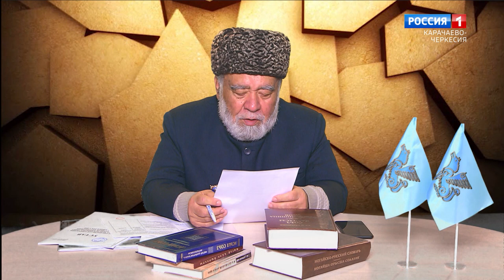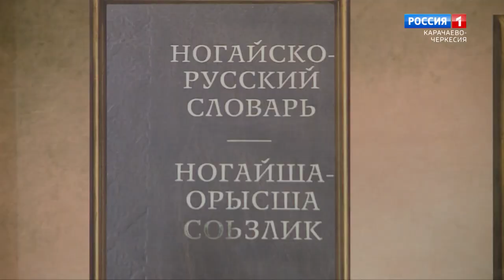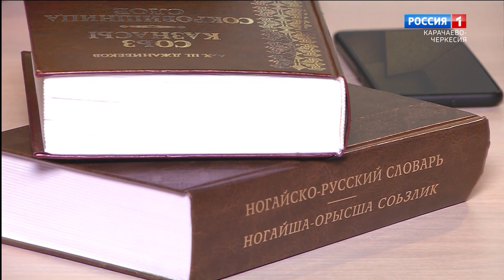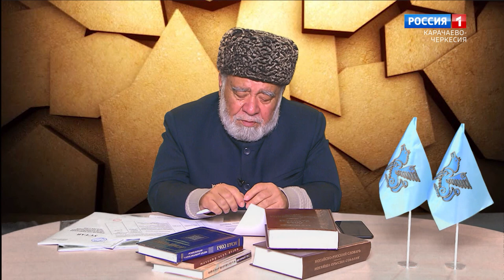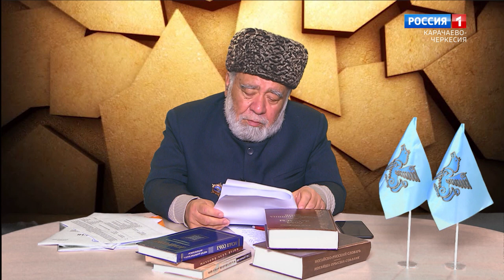"Разговор на тему" (на ногайском языке)